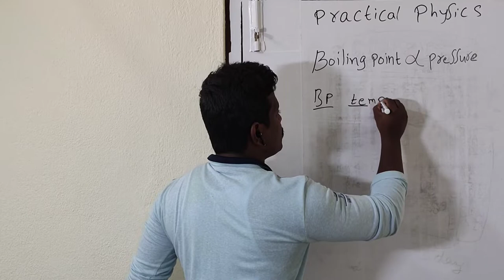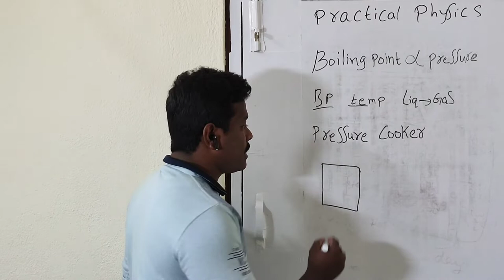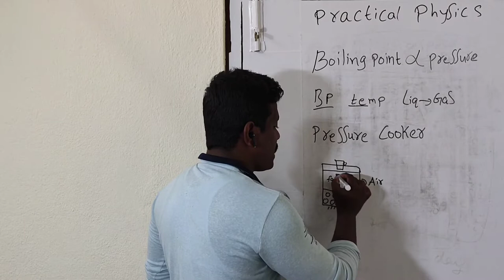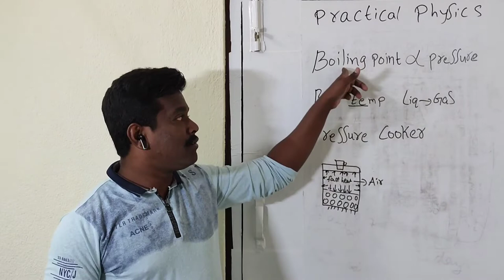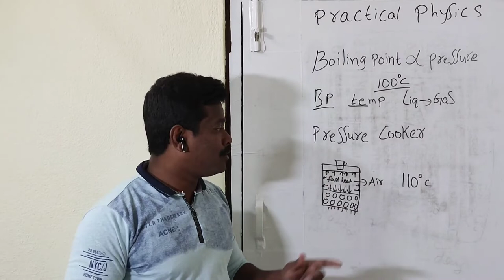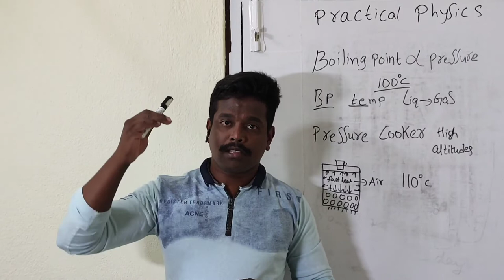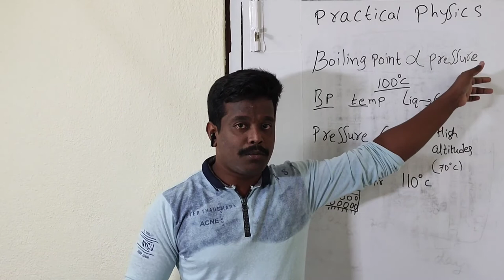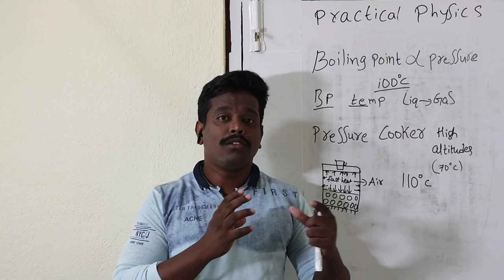How pressure cooker is invented in Telugu?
In this video you will get idea about the science behind the Invention of Pressure cooker explained in Telugu. You will also have idea on why food cant be get cook in Higher altitudes.